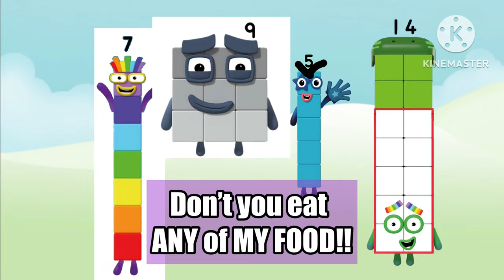Seven is Hungry | Learn to Eat?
Fifteen’s Incubation series is back with this homemade short that is quick and easy!

Just remember, I am working on the sequel so be patient!